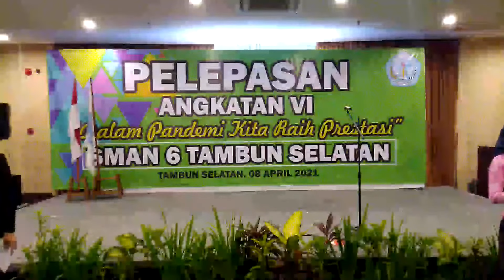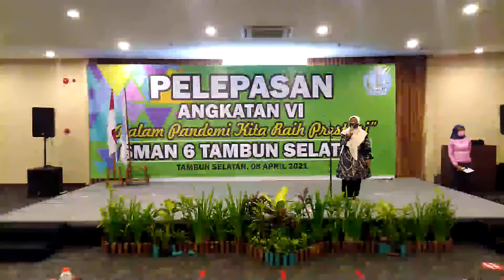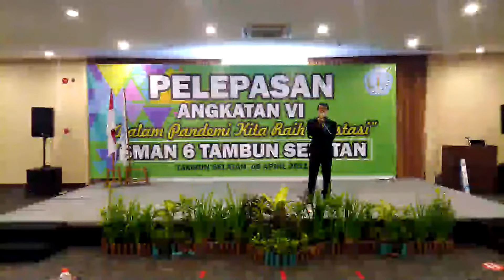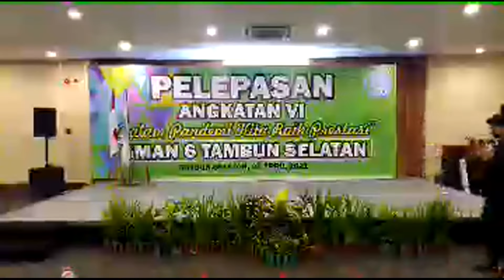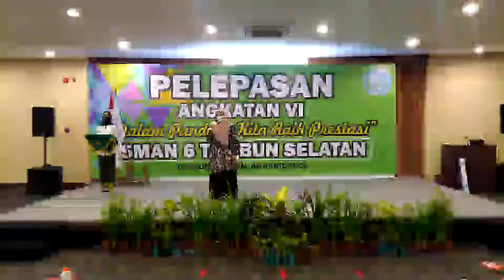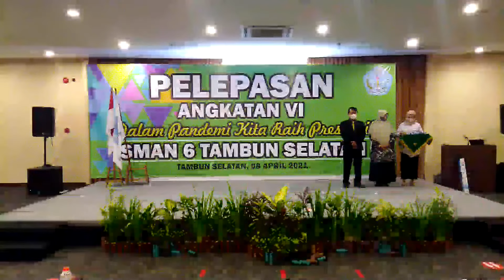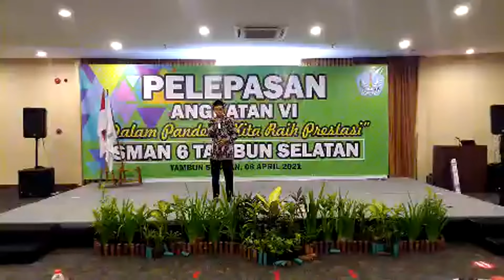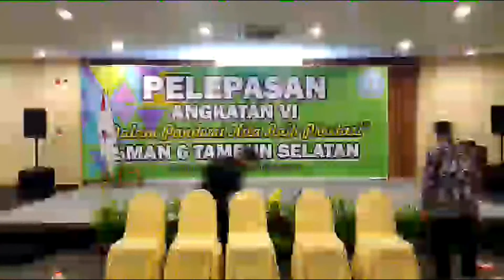[LIVE] PELEPASAN ANGKATAN VI - SMAN 6 TAMBUN SELATAN